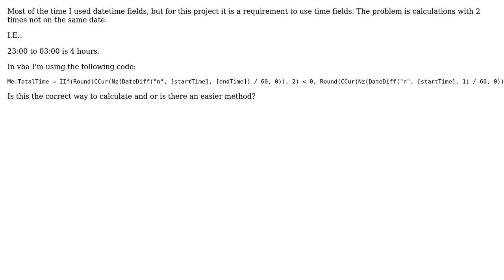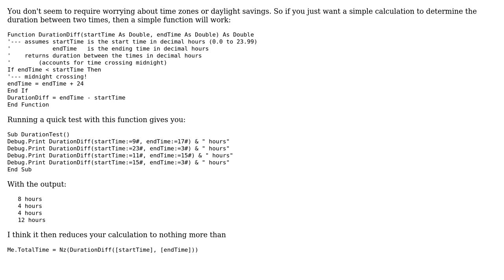Code Review: Calculate time difference when using time only fields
With thanks & praise to God, and with thanks to the many people who have made this project possible! | Content (except music & images) licensed under CC BY-SA | Music | Images & others | With thanks to user PeterT user davejal user 200_success and the Stack Exchange Network Trademarks are property of their respective owners. You are responsible for your own actions.